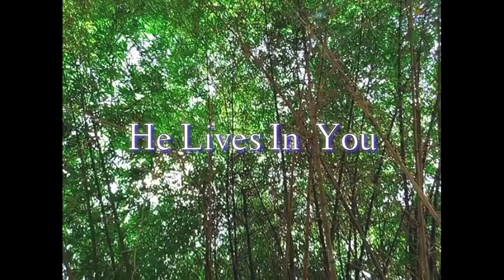He Lives In You ~ Craziest Harmonica Solo ~Joshua Ekpo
" He Lives In You" is a music of encouragement! Each time I play this tune, I always get filled with more energy. It's always a boost of optimism that Whoever and whatever I want to be LIVES IN ME!!